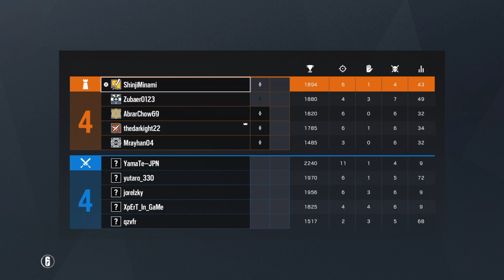Tom Clancy's Rainbow Six Siege | No Warm up NP (Grim Sky)